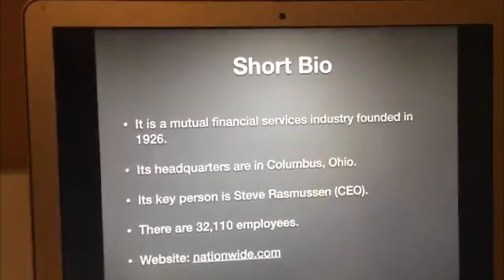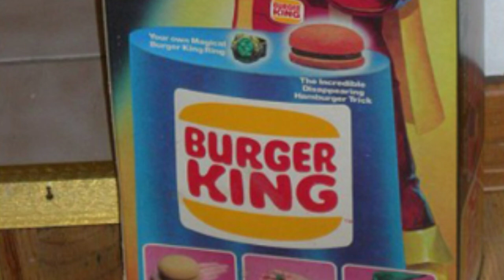Logo history 2 nationwide